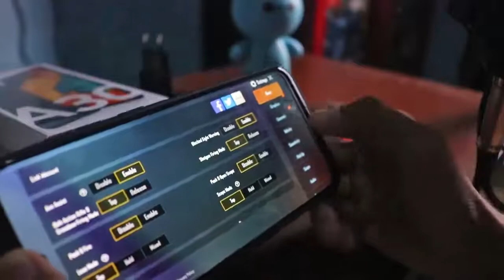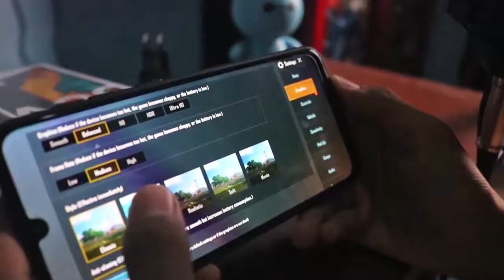REVIEW SAMSUNG A30 | WORTH IT SIH TAPI KOK GINI..??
Banyak Bonus Aksesorisnya sih, Tapi Kok Kayak Gini. ??Mari Kita Pikirkan Sebelum Membeli

SOUND ON FULL !!!

Mohon Maaf Jika Ada yang Salah, dikarenakan Saya Masih Baru di Dunia Gadget:). hehe